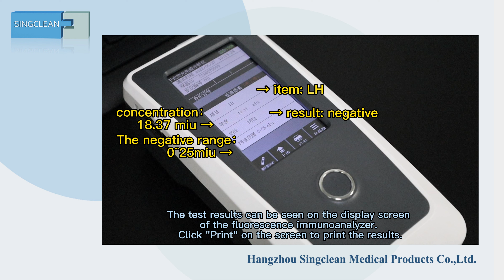Singclean Luteinizing Hormone Test Kit (Fluorescence Immunochromatography)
Singclean Luteinizing Hormone Test Kit (Fluorescence Immunochromatography) is used for the quantitative determination of Luteinizing Hormone (LH) in human urine samples in vitro.